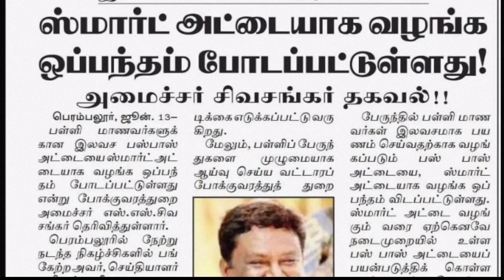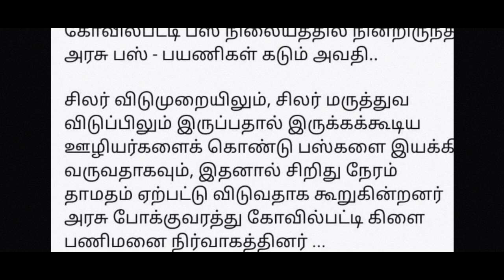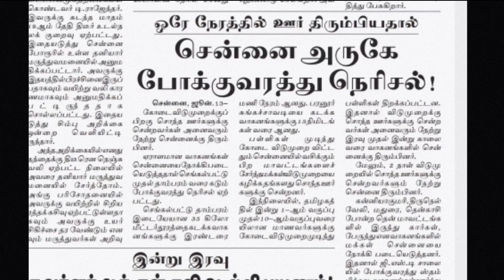Breaking⚡TNSTC LATEST NEWS UPDATE 2022 |TNSTC JOB | TNSTC VACANCY | TNSTC NOTIFICATION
💥 Notification link - coming soon

💥 For doubts ( instagram ) - vetti_officer_

' Vetti officer' youtube channel is the NO 1 educational youtube channel in tamilnadu. we provide job updates, career guidance, study materials and many more. subscribe and share our channel with your friends  !

Dear aspirant, we ' Vetti officer ' youtube channel will update all government exams notifications, private jobs, arasu velaigal 2022 in tamil.